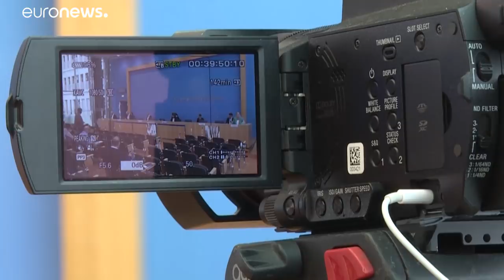В организме Навального найдены следы отравления (клиника в Берлине)…